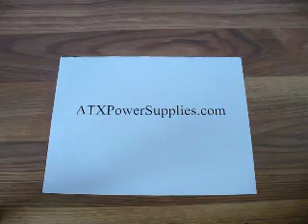P4 Connector Extension Cable Adapter - Video Demo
Connect this P4 Extension cable to your existing P4 connector and add an additional 14 inches of reach. This adapter comes in handy when you need to reroute your wiring or if you have a tall computer case that requires a longer reach from some of the cables on your power supply.